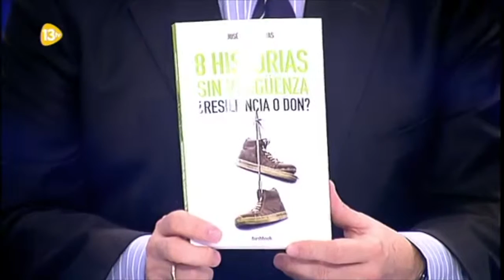Urdaci recomienda "8 Historias sin vergüenza" de José Miguel Cejas en 13TV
Alfredo Urdaci recomienda el último libro de José Miguel Cejas "8 Historias sin vergüenza. ¿Resiliencia o don?" en su programa "alDÍA" de 13TV